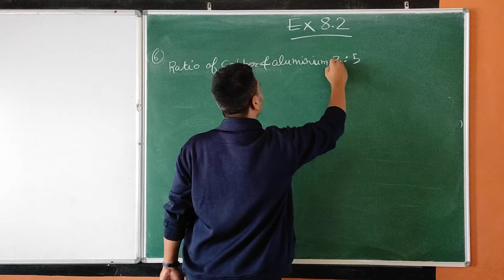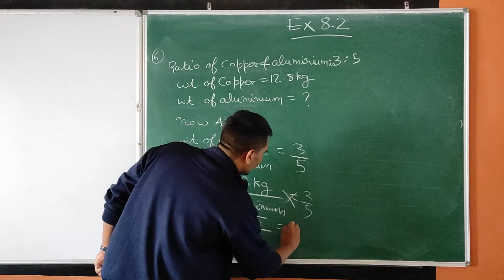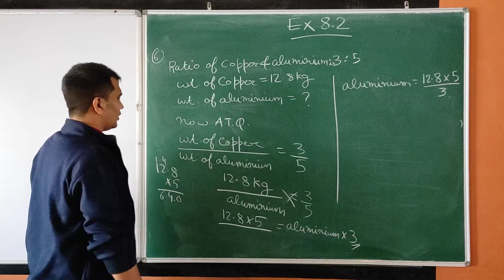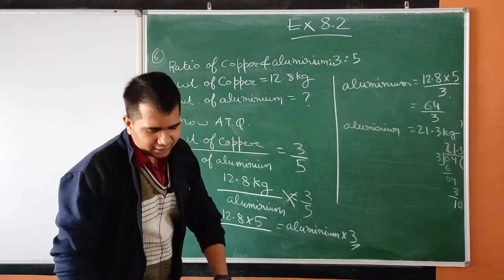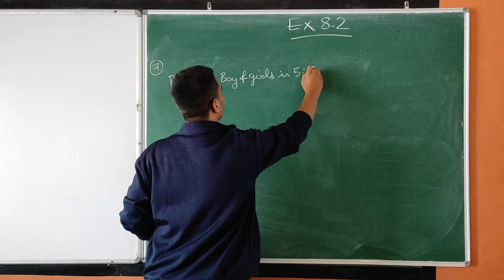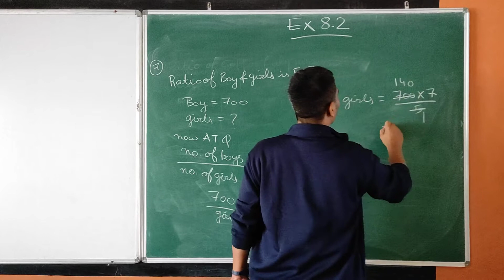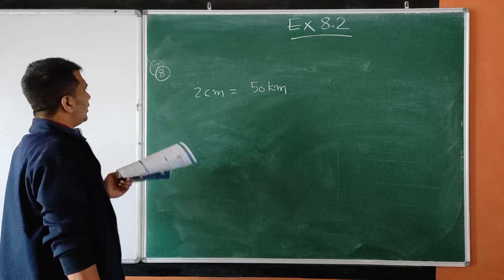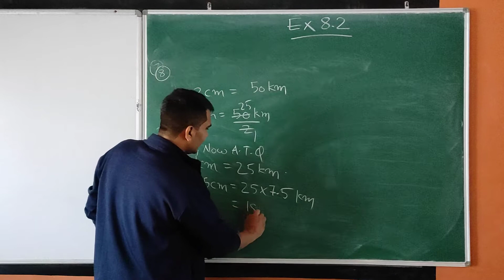7th | Ex8.2 | Part-3